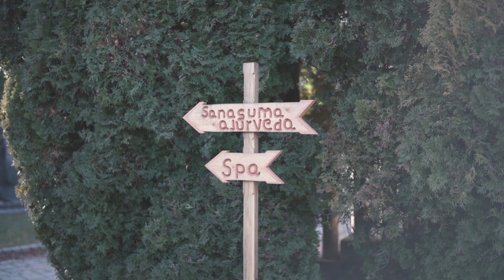Sanasuma Ajurveda Spa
-OTVÁRACIE HODINY :
  Utorok – Nedeľa
10.00 hod – 19.00 hod

- Facebook.com/sanasumaspa
- Instagram.com/sanasumaspa/

-Smolenický zámok
 Zámocká 1, 919 04 Smolenice